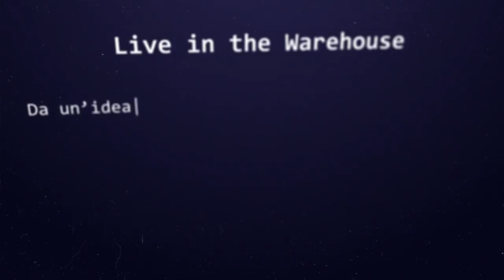Howe Gelb - Worried Spirits (Rainer Ptacek) (Live in the Warehouse)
Howe Gelb performing 'Worried Spirits' (Rainer Ptacek) Live in the Warehouse at the Audioglobe’s headquarter.
Recorded at Audioglobe's Warehouse on October 19th 2018.

Created by Mauro Ragnini with the support of Gabriele Giustini
Directed by Federica Camiciola/Mamuri Production
Sound engineer: Francesco Fanciullacci